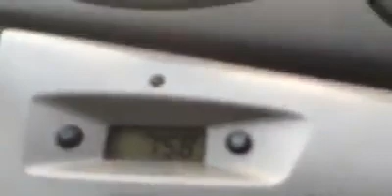On way to work we realtrueprue